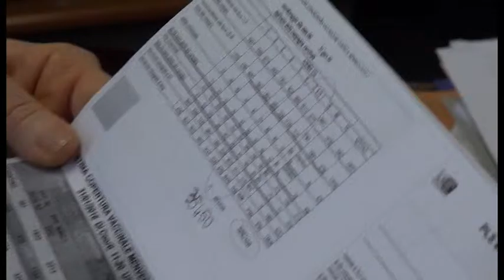Meningite, i dati della campagna di vaccinazione in Provincia di Arezzo